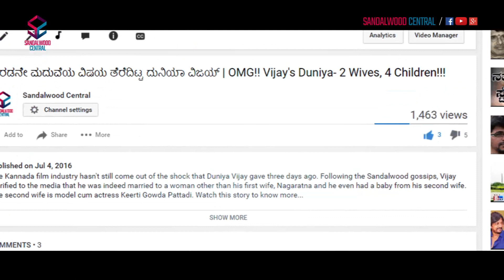Darshan Stops 'Chakravarthy' Shoot In Support Of Cauvery Protest